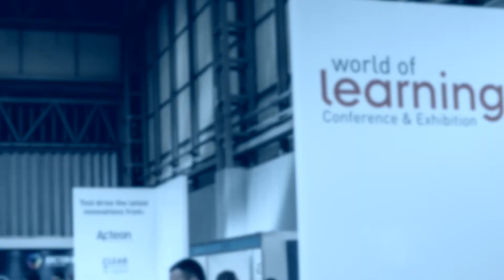World of Learning 2019 Conference preview - Jonathan Kettleborough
Delve into the current trends within the Learning & Development industry with senior L&D professionals at the World of Learning Conference on 15 & 16 October at the NEC, Birmingham.

Conference speaker, Jonathan Kettleborough, previews his session "How data analytics can inform learning design and deliver success".